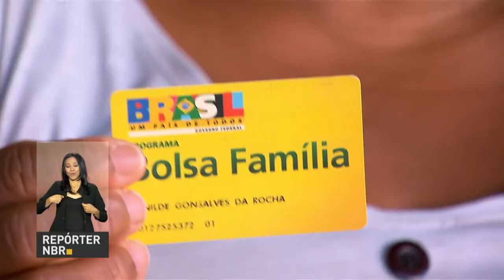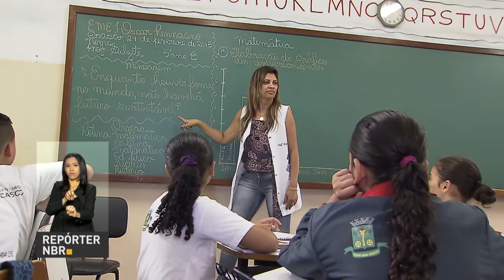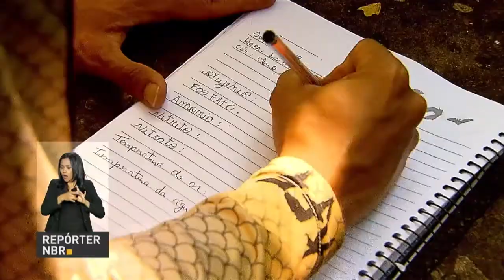BOLETIM REPÓRTER NBR 10h - 3 de maio de 2018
REPÓRTER NBR 10h - 03.05.18: presidente Michel Temer visita nesta quinta-feira (3),em São Paulo, a Agrishow. Valor do benefício do Bolsa Família foi reajustado em 5,67%.